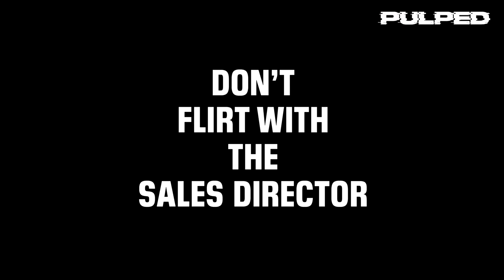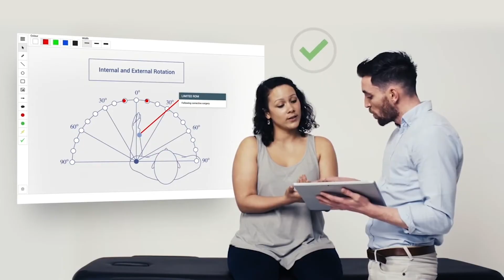Ryan Hand Acting Reel 2020